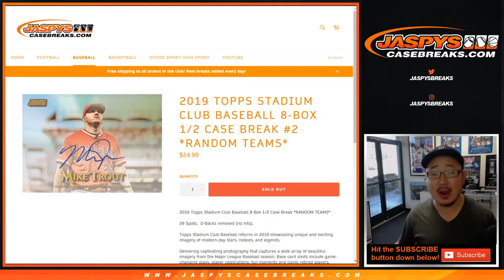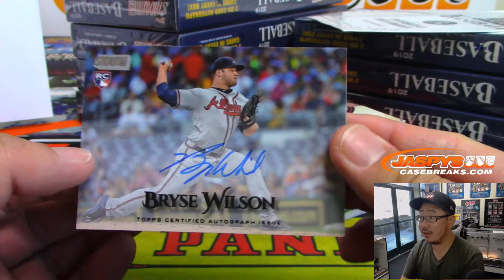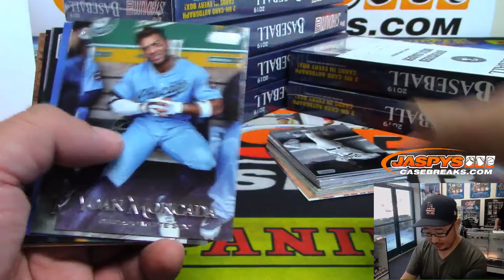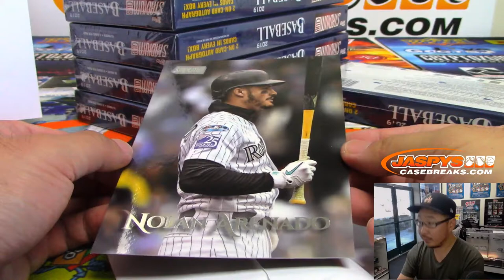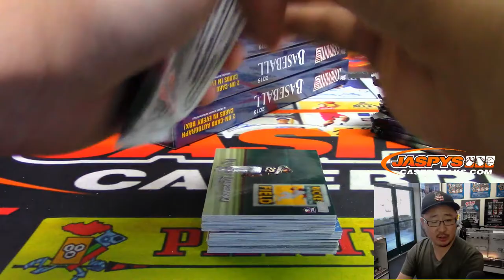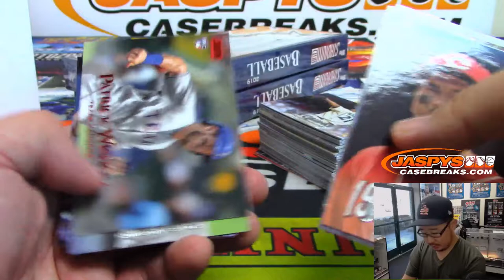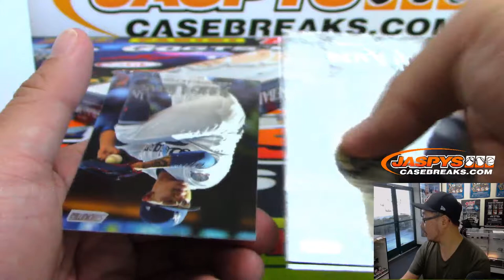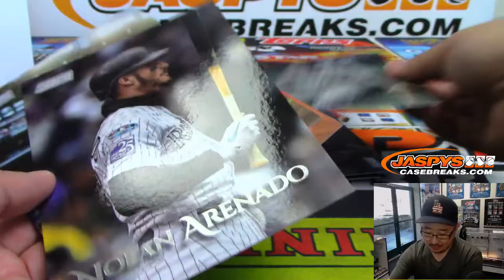Th, 06/27/19 || 8Box (1/2) RT #2 || 2019 Topps STADIUM CLUB Baseball (MLB)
Autograph recap at end of video!